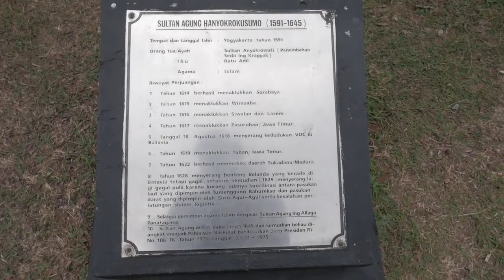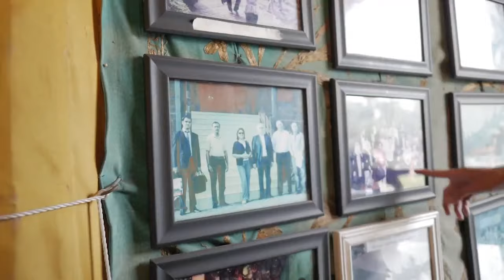Sahabat Traveler on Taman Mini Indonesia Indah (TMII)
Video ini dibuat semata-mata hanya tugas Kuliah, juga sekaligus untuk mengkampanyekan tempat liburan yang murah dan dapat  mengedukasi anak-anak khususnya daerah DKI JAKARTA.

BSI KAMPUS PEMUDA - KELAS : 42.2D.37

Editor : @arzawisastra
DOP   : @may12march
Produser : @tomizailani